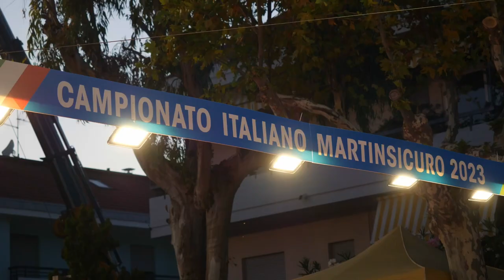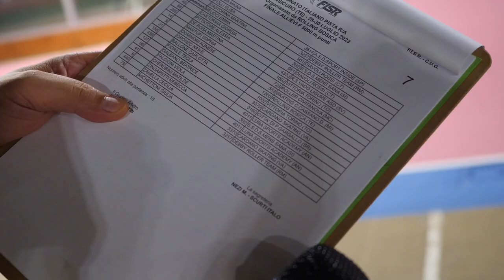Martinsicuro campionati italiani pattinaggio